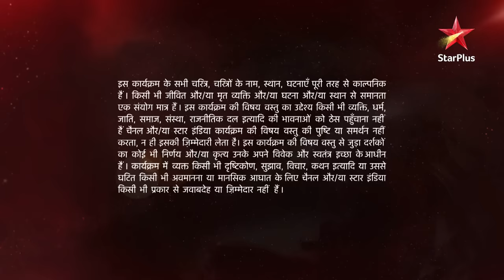Ye Hai Mohabbatein | ये है मोहब्बतें | Aditya ne Raman ko bataya kaisa sach?